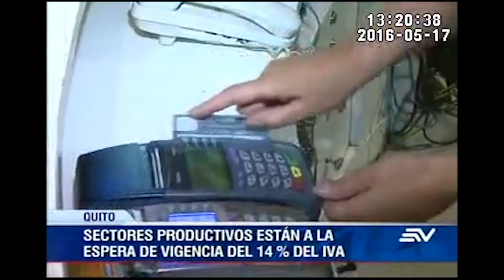NOTICIERO INSTITUCIONAL 20 mayo 2016